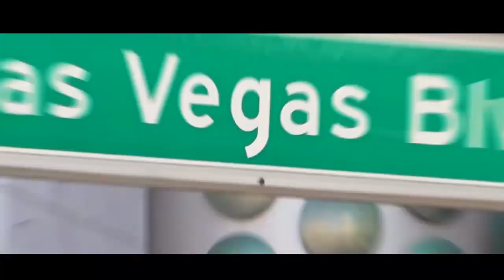TRANCEACHE - "FIGHT" (official music video from the new EP) # TRANCEACHE /Trance17TV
🎧 AB SOFORT IST DER NEUE SONG  "Fight" AUF ALLEN PLATTFORMEN (AMAZON/SPOTIFY/APPLE MUSIC ETC.) ERHÄLTLICH !

       Shirtinator!!

  Viel Spaß mit unserem Programm:

👌►Let`s Play`s/Gaming News für ALLE  Plattformen:
    PS5 / PS4 PRO/ PS VR / XBox / Series / One / Nintendo /PC

👌►RETRO GAMING CORNER  Review´s/Test`s/Let`s Play`s

👌►Live Streaming  (auf You Tube &  twitch ➜trance17tv (bevorzugt))

👌►V-log´s

👁️ ➜ Regeln für den Chat:
1. Kein Rassismus, Fluchen
2. Kein Spam/Werbung
3. Respektieren Sie andere Zuschauer im Stream :)
4. Genießt den Stream :)